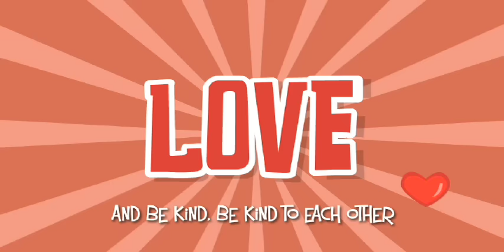Love One Another